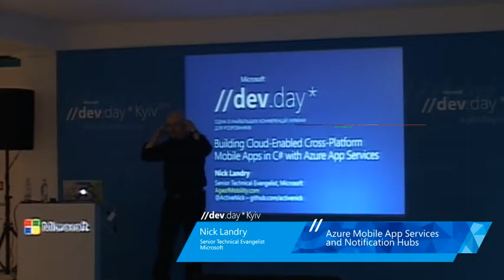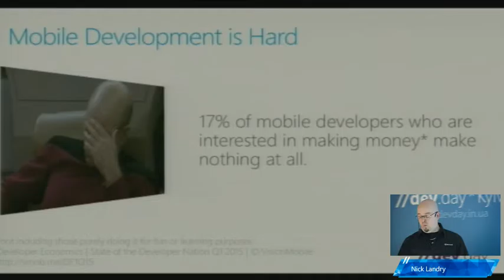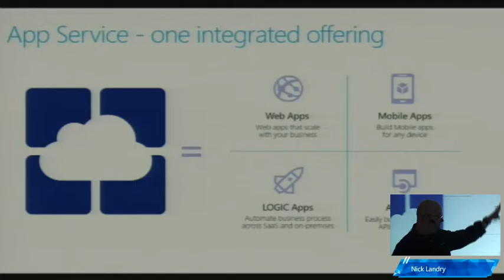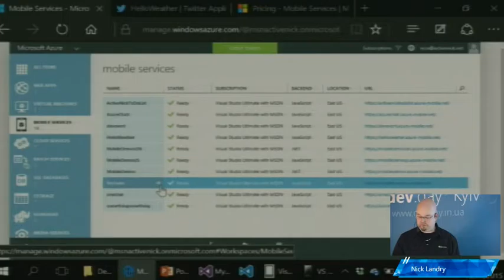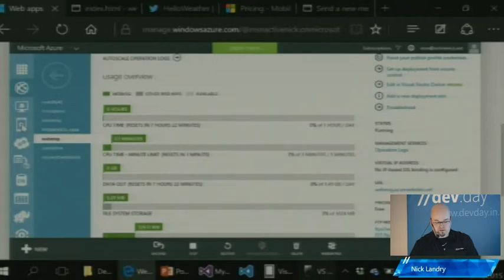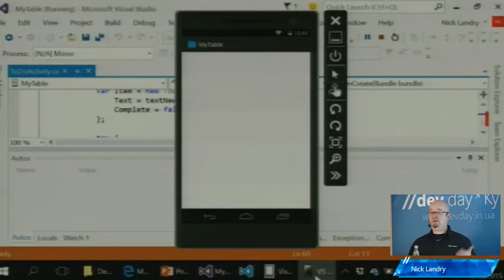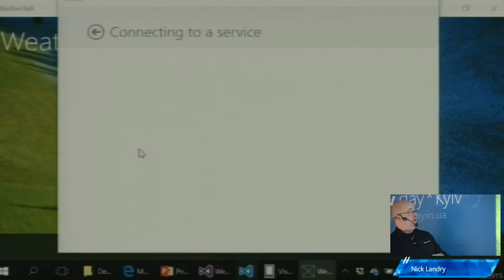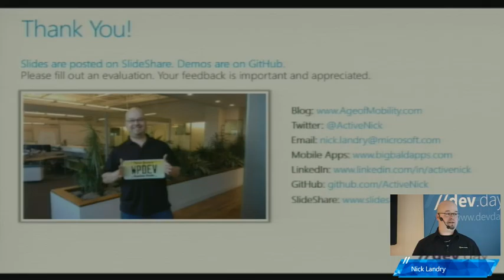Nick Landry - AZURE MOBILE APP SERVICES AND NOTIFICATION HUBS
Нік Лендрі - AZURE MOBILE APP SERVICES І NOTIFICATION HUBS